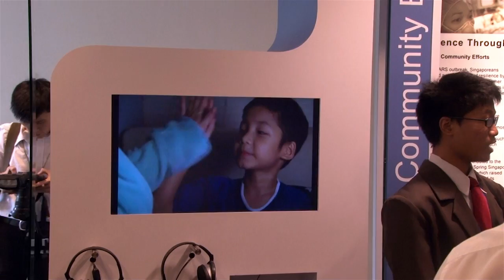PM Lee Hsien Loong at the 10th Anniversary of SARS Commemoration Event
Speech by Prime Minister Lee Hsien Loong at "Remembering SARS – A Nation United", the 10th Anniversary of SARS Commemoration Event at the University Cultural Centre on 31 May 2013.